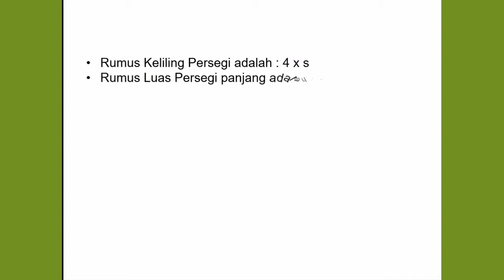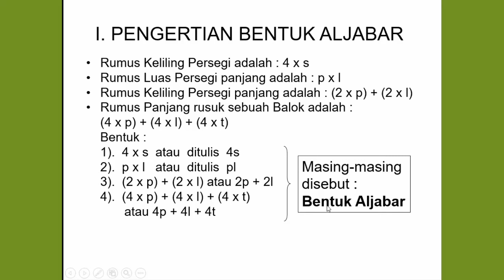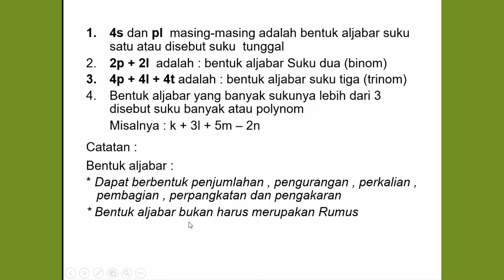Mengenal Bentuk Aljabar II Matematika kelas 7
Aljabar dibentuk oleh kombinasi huruf dan angka. Bentuk-bentuk yang dipisahkan dengan tanda penjumlahan disebut suku; huruf pada bentuk aljabar disebut variabel; angka yang menempel dengan variabel disebut koefisien; sedangkan angka yang tidak memiliki variabel disebut konstanta.

Agar pemahaman kalian lebih mantab lagi tentang Pengertian Bentuk Aljabar, silahkan kalian simak beberapa contoh soal dan pembahasannya di video ini